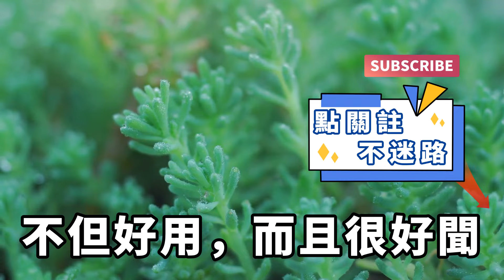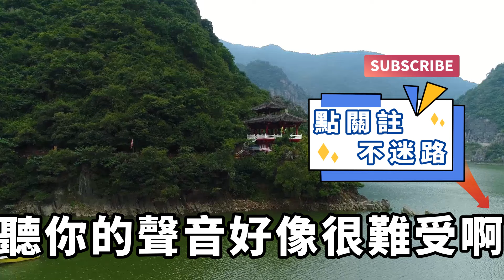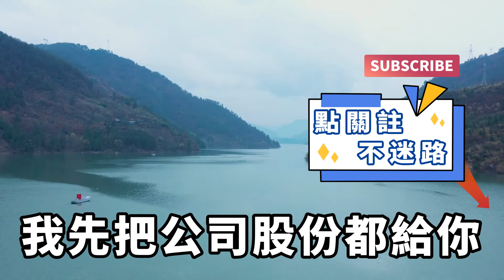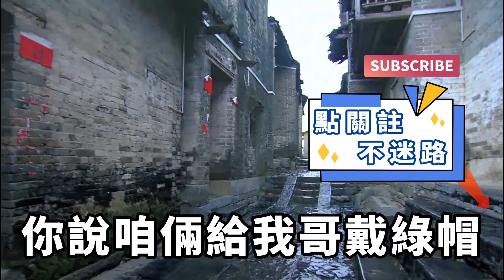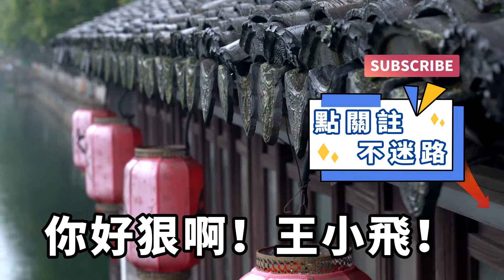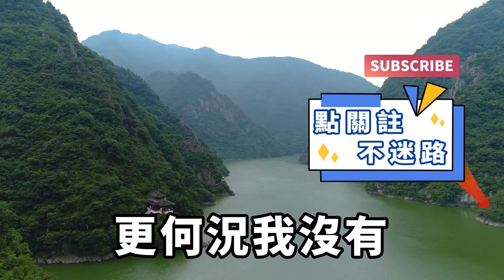為了提高我和老婆的生活，我定製了一款高科技床墊，卻讓我發現老婆出軌的痕跡，於是我不慌不忙拿住證據，直接讓老婆嚇的跪地求饒！【一濟說】落日溫情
這天晚上八點，我還在公司加班。我喝了一杯咖啡後，看著桌子上厚厚的文件，我知道今天沒有十一二點是處理不完了。我拿出手機，剛想告訴我老婆今晚別等我睡覺了，可是誰知手機卻彈出了一個通知消息。【主人您好，智能床墊於晚上8點開啟，按摩狀態啟動，時間設定為3分鐘。】【主人您好，腰部弧度更改成功，弧度調整為45度。】【主人您好，檢測到您體重增長到170斤，請註意鍛煉。】我看著這個手機消息，皺了皺眉，170斤？我老婆葉子暄只有90斤啊，怎麽智能床墊提示變成了170斤？難不成我新買的智能床墊系統錯誤了？